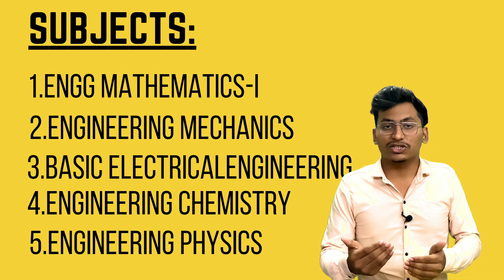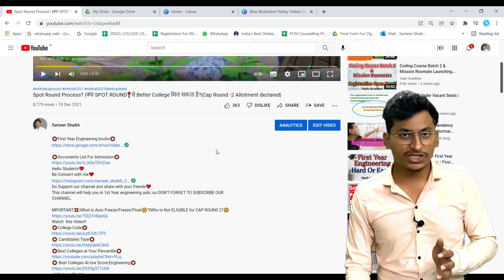First Year Engineering💥|Best Books For First Year Engg Semester-1🤩|By Sameer Shaikh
This channel will help you in  First Year Engineering❤️

Engineering Chemistry-1

Engineering Mathematics-1

Engineering Mechanics

Engineering Physics-1